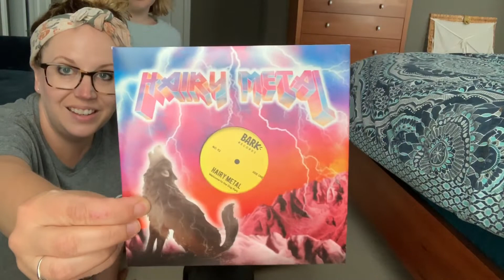Izzy the Boston Terrier July 2019 BARK BOX! Hairy Metal! Drums and Guitar!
July's theme was "Hairy Metal!" So cute and funny!